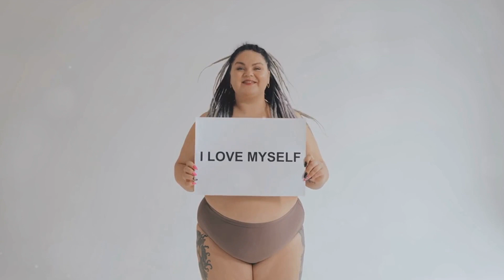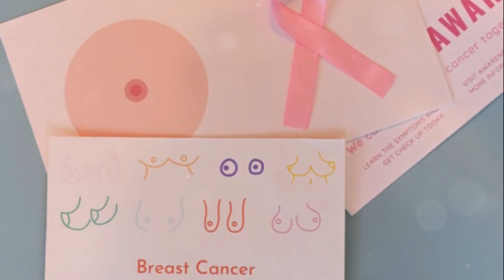Life After Mastectomy A Journey of Heal 2023 11 17Empowering Others Through Breast Cancer Awareness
Absolutely! Here's a sample description for your YouTube channel, "Triumphs and Tails: Poodles, Perseverance, and Purpose":

Welcome to Triumphs and Tails, a channel dedicated to resilience, hope, and support. Join me on a journey where we explore life's triumphs and challenges, from navigating the world of poodles and running an online store to overcoming personal hurdles like PTSD and breast cancer survival.

Through faceless videos and heartfelt conversations, this channel aims to inspire, educate, and uplift. Discover stories of triumph over adversity, practical tips for managing PTSD, insights on thriving post-mastectomy, and discussions on finding purpose amidst life's trials.

This space is for anyone seeking hope, guidance, or a reminder that no matter the obstacle, there's always a path forward.